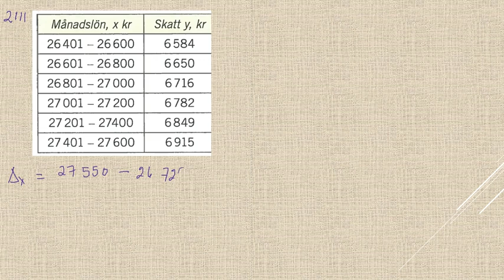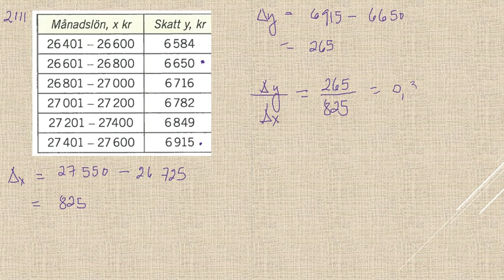Matematik 5000 Ma 3b Ma 3bc VUX Kap 2 Förändringshastighet och derivator Ändringskvoter 2111